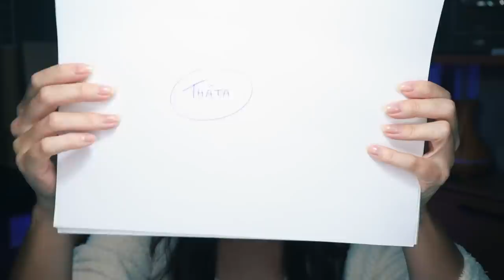LEI DA ATRAÇÃO: MELHOR TÉCNICA para conquistar TUDO que você quer com o MAPA DOS SONHOS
Querem mais vídeos sobre Lei da atração? Posso trazer mais uma técnica de como aplicar a lei da atração nas nossas vidas através do mural de realizações. Ou um como fazer mapa dos sonhos atualizado. Se quiser deixa aí nos comentários s2